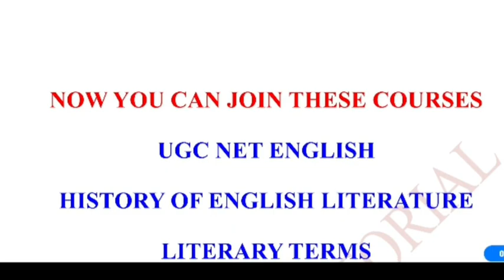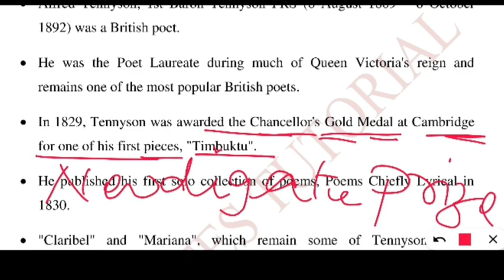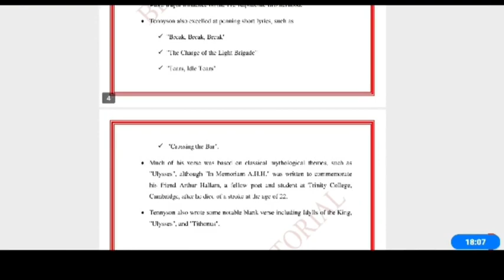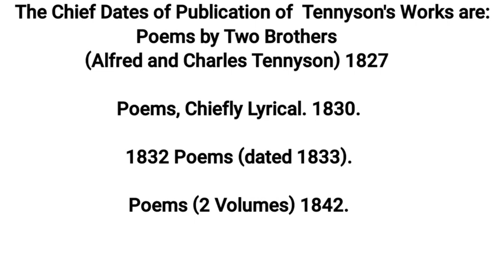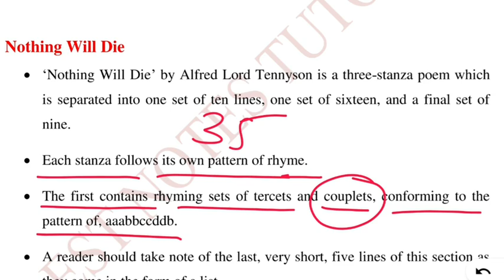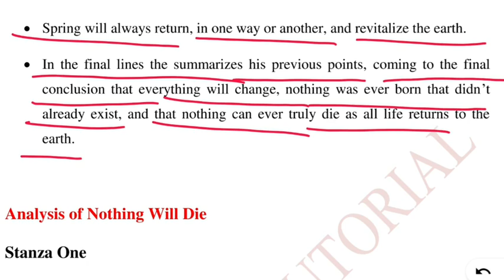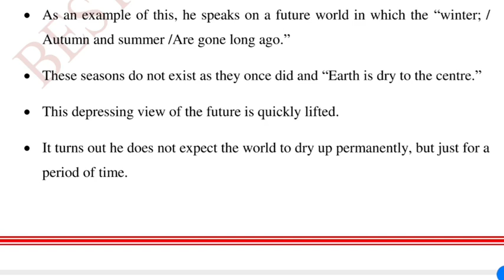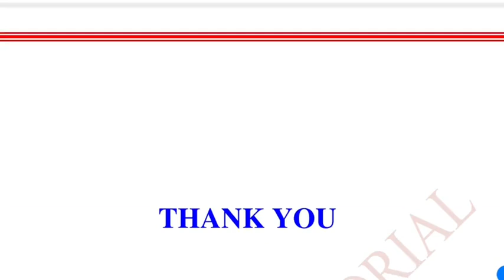UP LT LECTURER || ALFRED LORD TENNYSON || NOTHING WILL DIE || @B.N.Tutorials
LT ENGLISH || HOW TO PREPARE IN 30 DAYS || BEST NOTES TUTORIAL

1- Tgt pgt kvs ( complete notes )
2- UP tgt pgt   ( complete notes )
3- Ugc net English subject only
4- Paper 1st  ugc net
5- TRB polytechnic
6- Uttarakhand Lecturer and Lt ( English Subject)
7- Uttarakhand Lecturer General paper notes

Antanaclasis Antistrophe*

Aphorismus Antistrophy